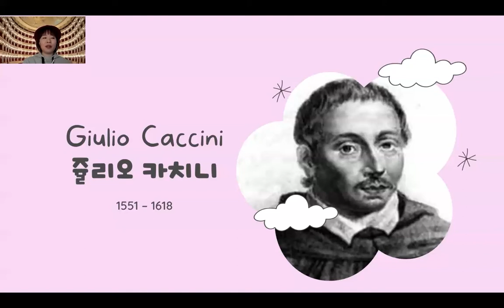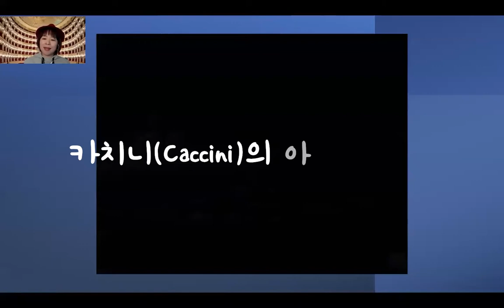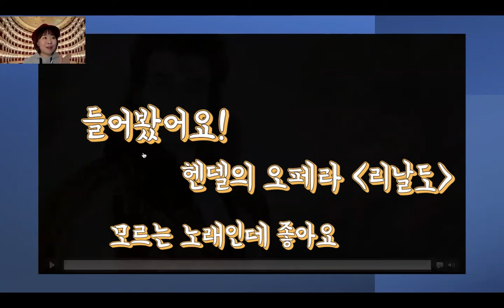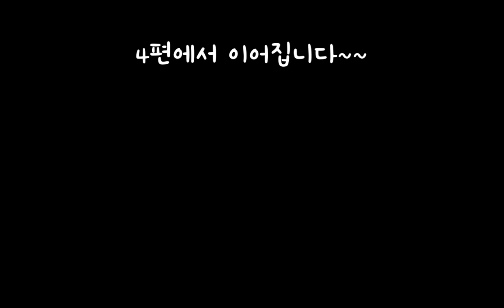[지나쌤의 오페라 이야기] 3편 - 오페라는 누가 만들었을까요?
[뮌헨 과학 교실]  2021년 10월 23일 Zoom강의